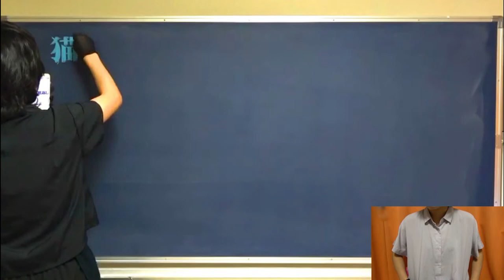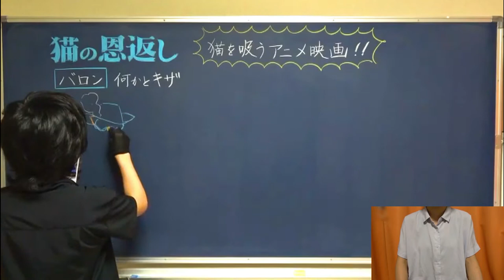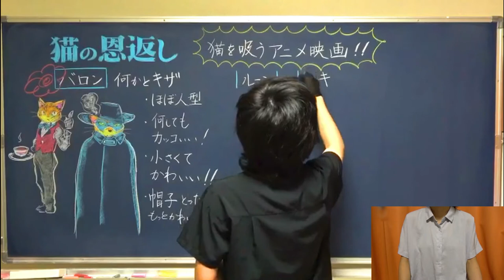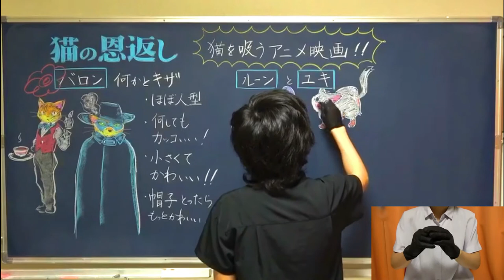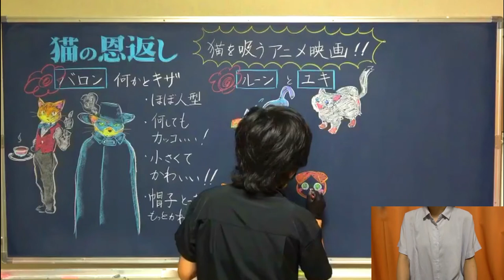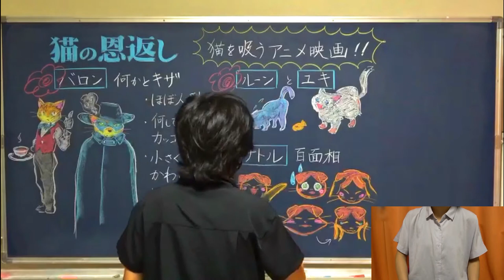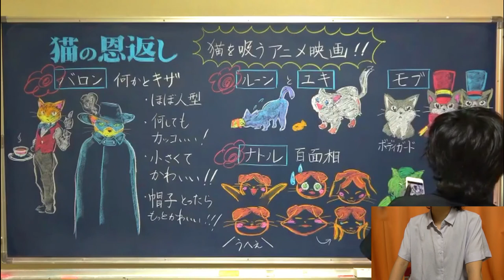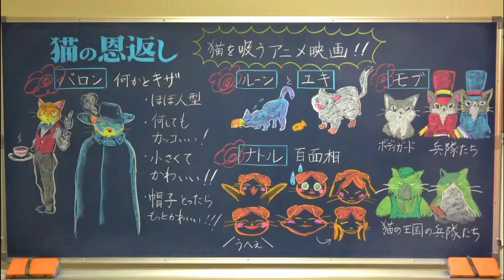【猫の恩返し】語彙力皆無のオタクが語るとこうなる【授業風】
「かわいい」って何回いうねんお前・・・

今回もまたジブリです。
猫の話したい🐈と思って、
「猫の恩返し」にしました。
それ以外に理由はありません（）

0:00 あいさつ＆オープニング
0:42 謎のテンション

‹猫の恩返しを褒めちぎる›
1:33 バロン｜キザ！カッコいい！！かわいい！！！

3:57 ルーン｜仕草がヤバい

5:08 ユキ｜鳴くシーンヤバい

6:08 ナトル｜濱田マリさん！百面相！！

9:30 モブキャラ｜キャラデザ！！

12:08 エンディング
12:48 完成した黒板

動画の感想や猫の恩返しについての思い入れなどが浮かんだらバンバンお寄せください！

●動画編集
▷たちばなつばさ（Twitter）